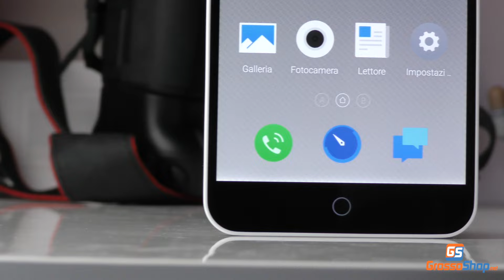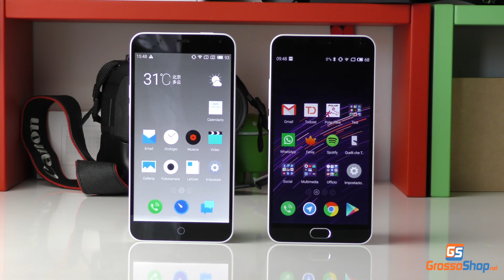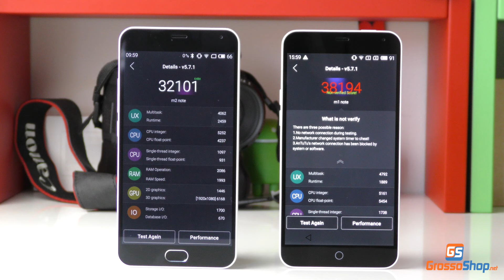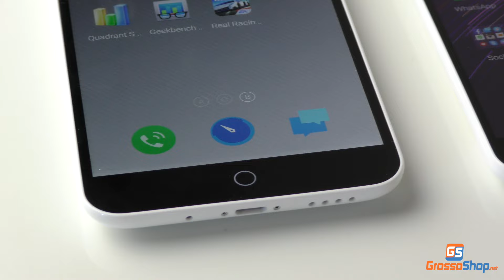Meizu M1 Note VS Meizu M2 Note - Grossoshop